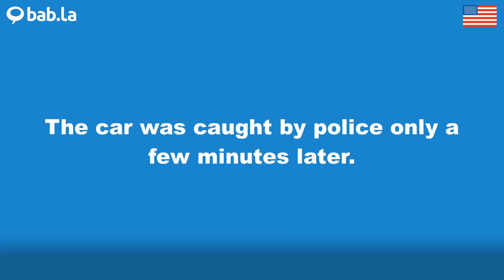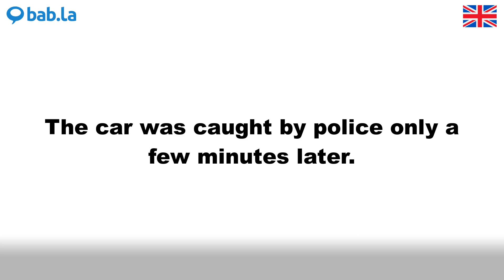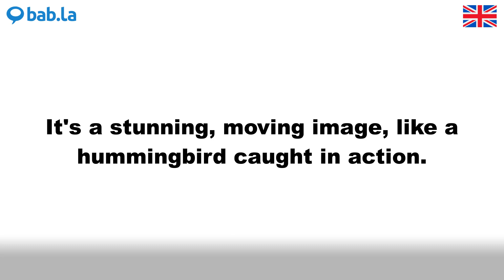CAUGHT pronunciation | Improve your language with bab.la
Improve your spoken English by listening to CAUGHT pronounced by different speakers – and in example sentences too. Learn and love languages with bab.la.